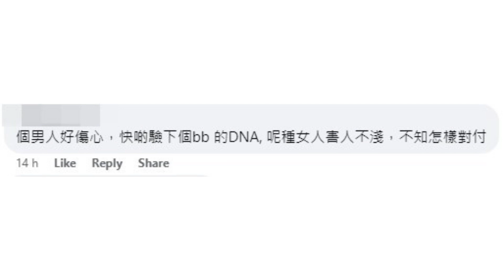🔴帽事嘅！男子手持利刀捉姦在櫃？真人版CS！｜日更TV